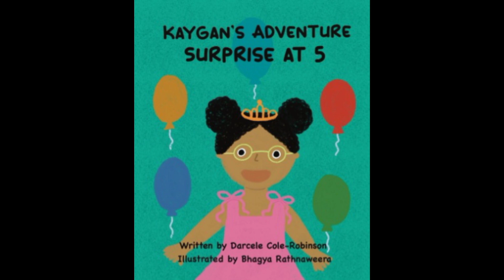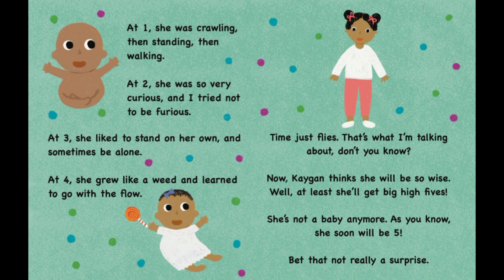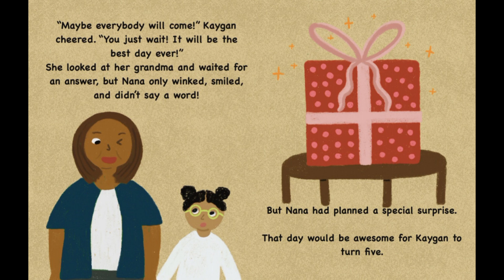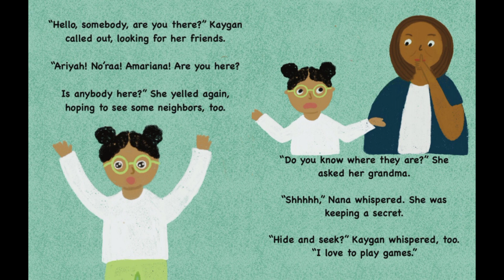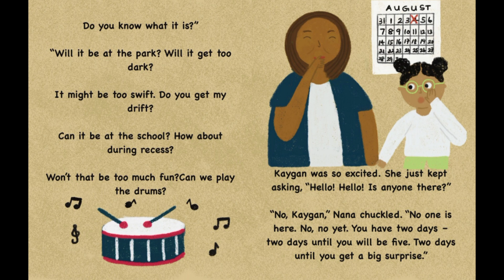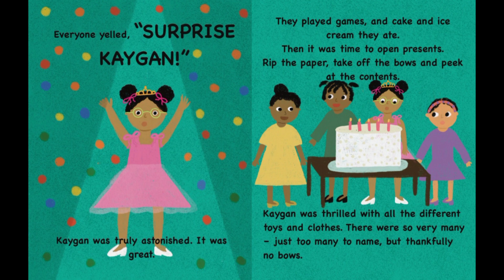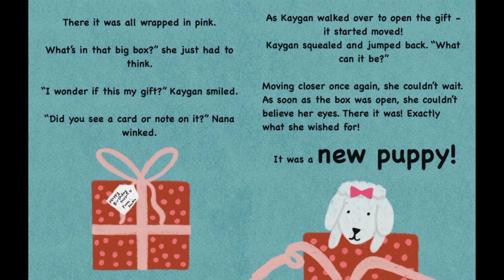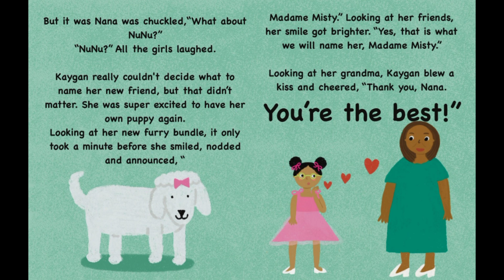KAYGAN'S ADVENTURE|"SURPRISE AT 5" | BY Darcele Cole-Robinson| Readaloud Book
Every child deserves a birthday party. In this book, you will find a little girl who was so ambitious and excited to wanting to have a 5th birthday party. The joy of a party with friends and family to surprise a little princess full of hope, dreams, and fantasy to make a dream come true...

Darcele Cole-Robinson
A graduate of Flint Northern High School class of 1984, Graduated University of Michigan-Flint. (BSW) (Go Blue) Born and raised in Flint, Michigan. Darcele is now pursuing her Master of Social Work and clinical certification at University of Kentucky. 3 children Kenneth II, Khyra, Kaleb. married 30 years, Kenneth Robinson. 1 granddaughter Kaygan. Darcele has a nonprofit called Donations with Love foundation which was founded in 2015. She works diligence in the Genesee County area helping the underserved in the community. She’s on the board of the Genesee County Prevention Coalition. She has worked many programs for youths through the area and workshops “Safe Medication”, Building Bloks and Journal with the Author, Travel with the Robinson LLC, and much more! She love to watch movies, softball, lots of shopping and travel. Go to @author_darcele